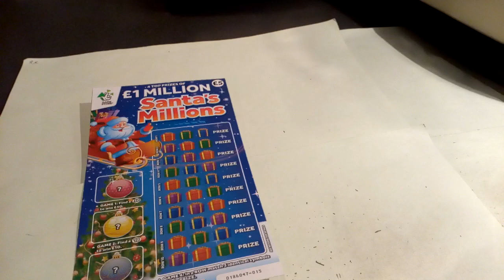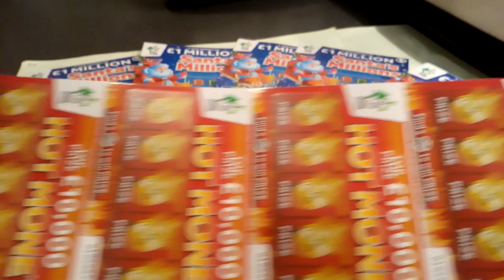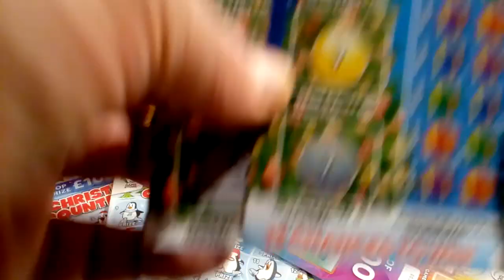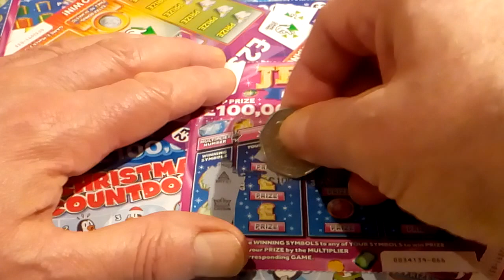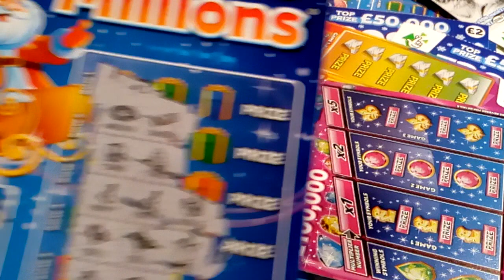Xmas Scratchcards.SANTA'S MILLIONAIRE.JEWEL MULTIPLIER...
Wow..we Scratch some cards Now...